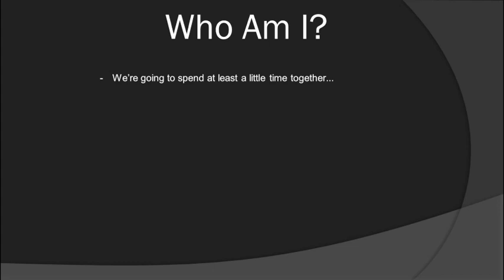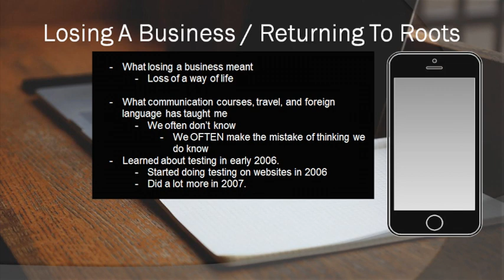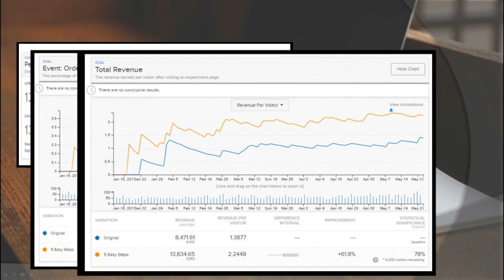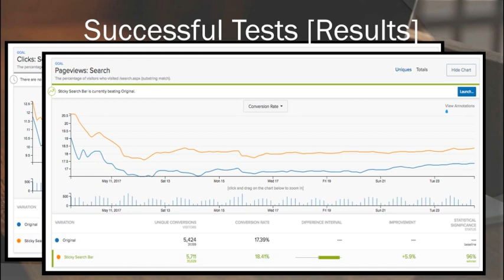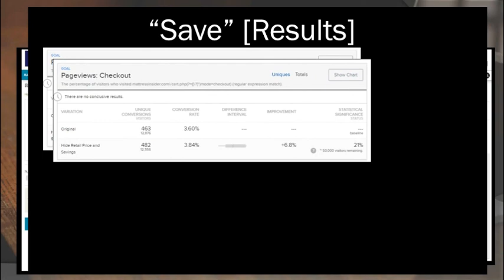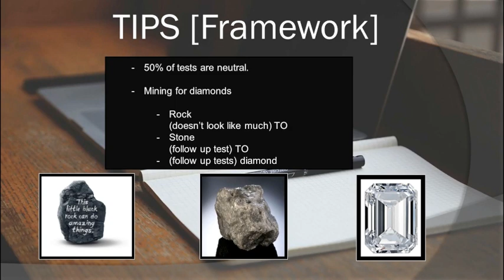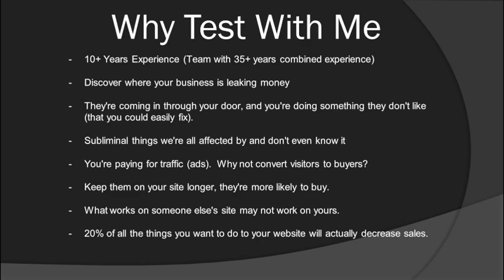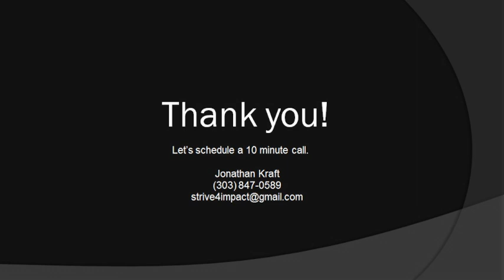Website Testing And Optimization: How To and Testing Case Studies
Optimization of your website can involve SEO, but it can also just involve testing variations of your landing pages and site wide traffic to get people more quickly to the pages where they will convert into buyers.